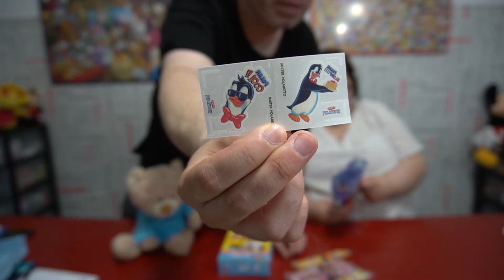PROBANDO FLASHES PATRULLA CANINA VERSUS POLARETTI FRUIT DEL CARREFOUR